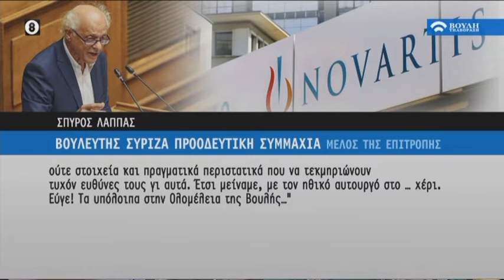Πρωινή Επισκόπηση (16/07/2020)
Καθημερινή ενημερωτική εκπομπή με τούς  δημοσιογράφους  Αλεξία Κουλούρη και  Λάμπρο Πέγκο.

Αρχισυνταξία : Λάμπρος Πέγκος - Ελένη Κωσταντή.